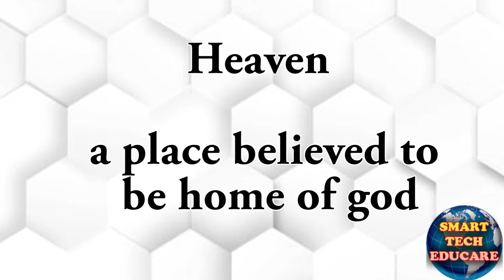The rainbow grade 1 English lesson 3 hardwords Tulips